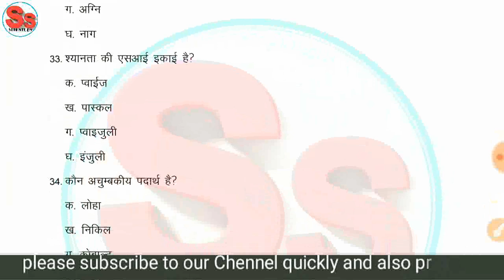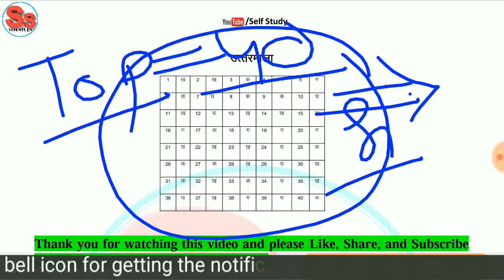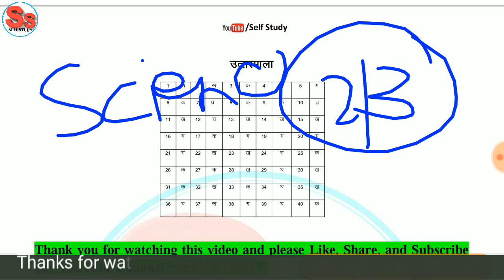General Science Mock Test - 3| RRB NTPC 2016 | Special for ntpc 2016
General Science Mock Test - 3 pdf

General Science MockTest - 3| RRBNTPC 2016| MOCK TEST | Special for ntpc 2016| Science Mock Test 3

1.Daily Video Trending
2. SSC,Banking, Railway, State Police and Other Government Exams Covered as Paramount Coaching Center and K D Campus
3.Includes Exam Preparation Tips, Strategy, Syllabus, Pattern and Complete Details
4. Latest Update of any recruitment
5. We upload general knowledge lecture,  English grammar,  Hindi, for UPSC, IAS, SSC, CGL, CHSL, BANK PO, BANK CLERK, SSC, STENOGRAPHER, DELHI POLICE, UP POLICE, NDA, SSC MTS,  CDS etc.

धन्‍यवाद !
Self Study